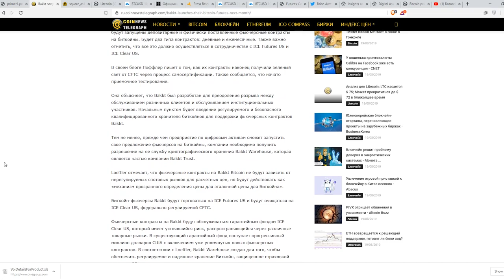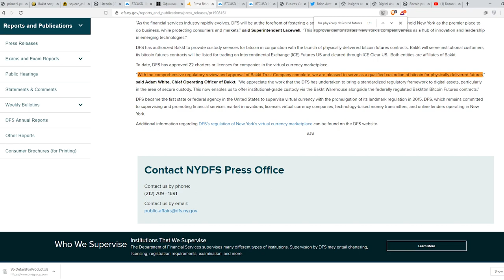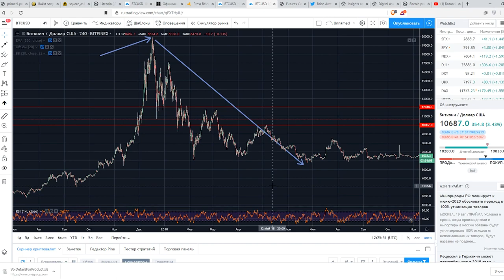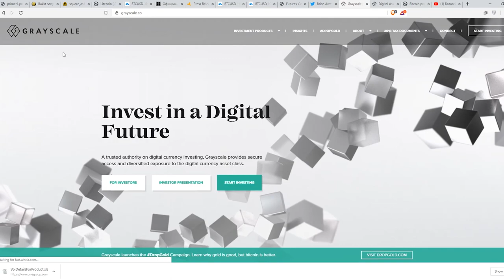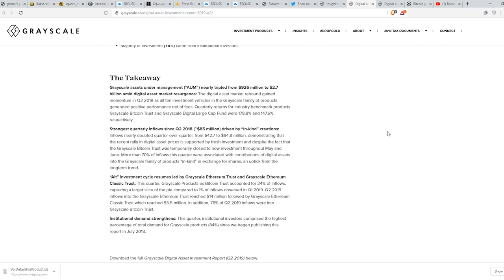Самое масштабное событие в истории Биткоина (институциональное)